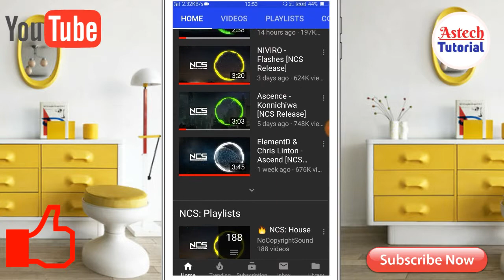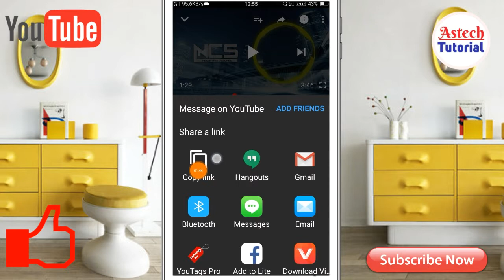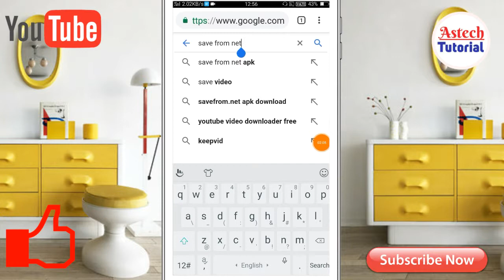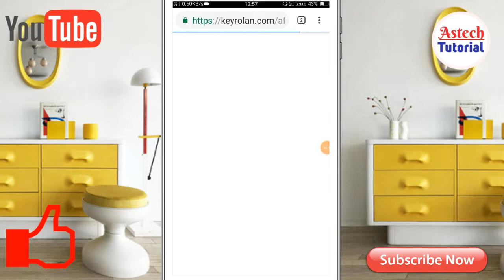How to Background music download no copyright songs) Astech Tutorial